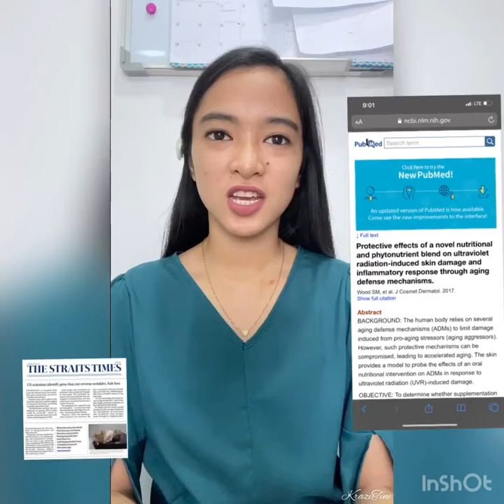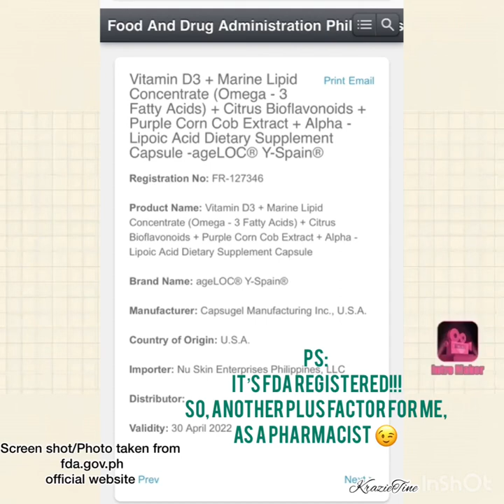Youth in a bottle, why not? 💁🏻‍♀️